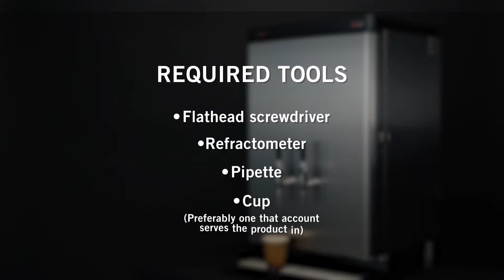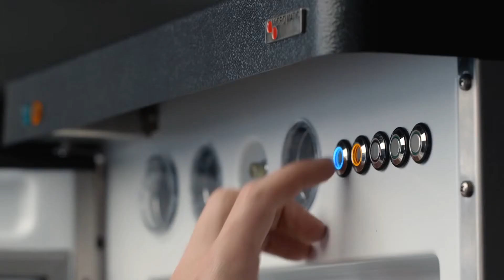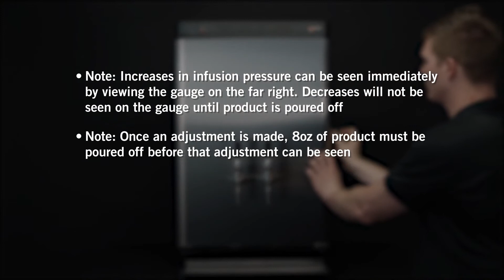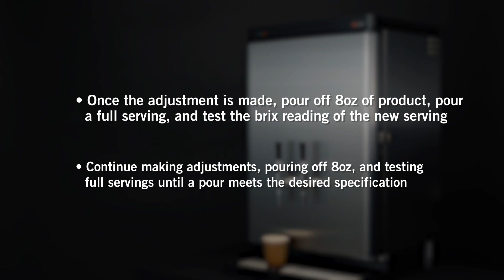Micro Matic JoeTap Barista Making Adjustments | Phoenix AZ | Tucson AZ | Las Vegas NV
Micro Matic JoeTap Barista Making Adjustments

American Beverage Systems, is a fully factory authorized Micro Matic sales,  service, and repair partner. We take enormous pride in continuing to exceed our Nevada customer's expectations year after year.

Our commitment to training our technicians on all of the new commercial beer, beverage and ice machine technologies is an ongoing activity ensuring we are always ready when you need service.

American Beverage Systems offers a wide range of services including preventative maintenance, sanitation, as well as training to restaurants, hotels, resorts, theaters, and health care facilities.

American Beverage Systems, serving our customers for over 30 years.